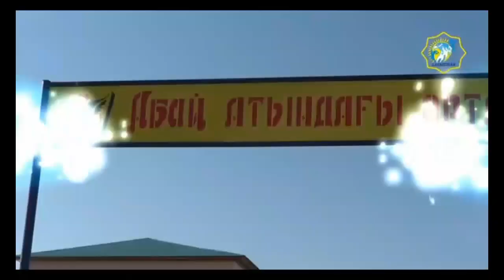Үздік әдіскер. Лучший воспитатель года